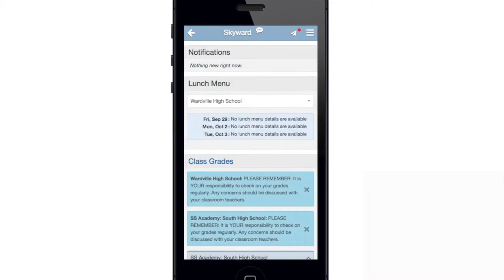Notificaciones Push [SMS 2.0 Para Estudiantes]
¿No sería genial si no tuvieras que estar revisando para ver si tu maestro publicó la nota de tu último examen? Hoy vamos a ver las notificaciones instantáneas que te avisan cada vez que tu profesor sube una calificación.

Cuando abras la aplicación, toca el menú de la esquina superior derecha. Selecciona el icono de la persona para acceder a tus ajustes. En ‘user preferences’, toca ‘push notifications’. Aquí puedes gestionar a qué dispositivos se enviarán tus notificaciones. También puedes personalizar las notificaciones que quieres recibir, incluyendo las alertas sobre calificaciones, tareas pendientes, mensajes nuevos y los dispositivos recientemente registrados. Una vez que hayas hecho los cambios en tus preferencias, asegúrate de guardarlos.